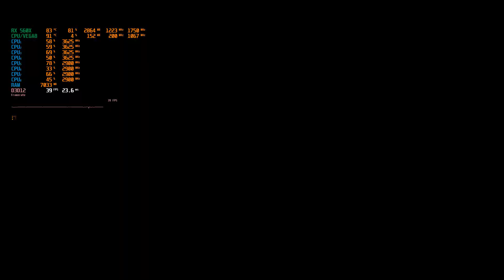ASUS TUF FX505DY Ryzen 5 3550H RX560X Battlefield 1 ULTRA Setting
Asus TUF FX505DY - FX505A Model  (malaysia)
AMD Ryzen 5 3550H 2.1Ghz - 3.7Ghz (35w)
240GB NVME PCie m.2 Kingston A1000
1TB hard disk SATA
16GB DDR4 kingston Hyperx impact 2666mhz RAM 8GBx2
15.6 IPS Full HD LED WS screen sRGB
AMD freesync monitor 60hz IPS nano edge
USB 2.0 1x USB 3.0 x2
DTS 7.1 Surround sounds speaker

record by msi Afterburner (drop 3-7fps on record)

games  :   Battlefield 1 ULTRA Setting

2 year Asus global warranty